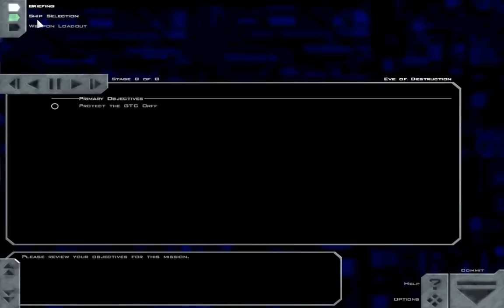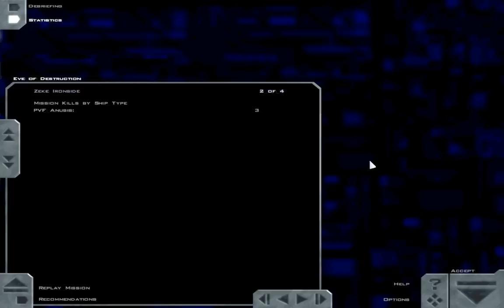Let's Play Conflict: FreeSpace - The Great War (Part1)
These are times when the course of history changed for the human race. 14 years of intersystem war against the Vasudan Empire is brought to an abrupt halt at the discovery of a new species.

Released in 1998 this game is still one of the best SpaceSims around, with its sequel Freespace 2 holding the crown to this day (in my humble opinion)